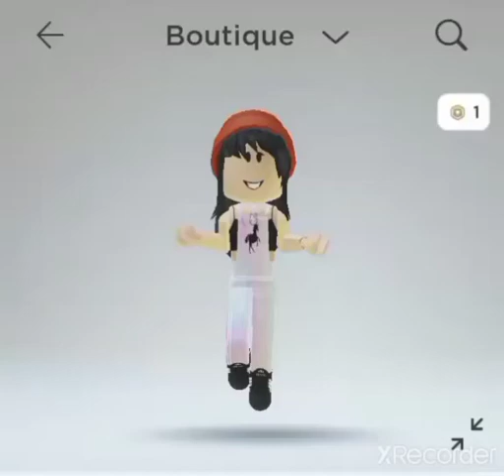Tu touche a mes abos 🔫